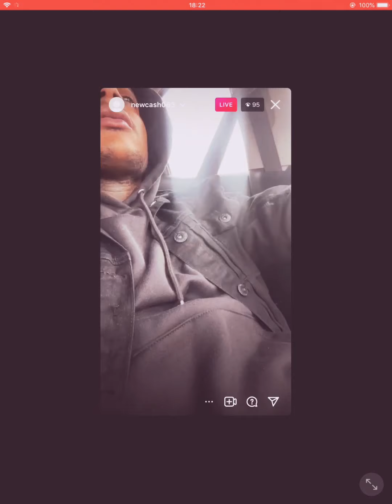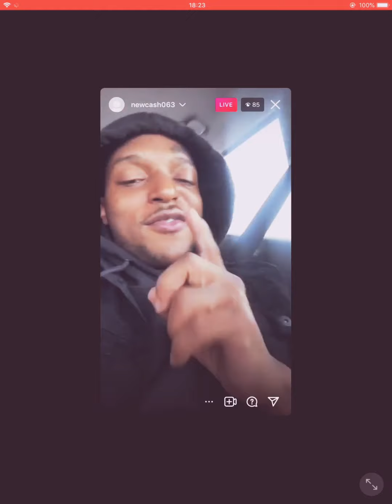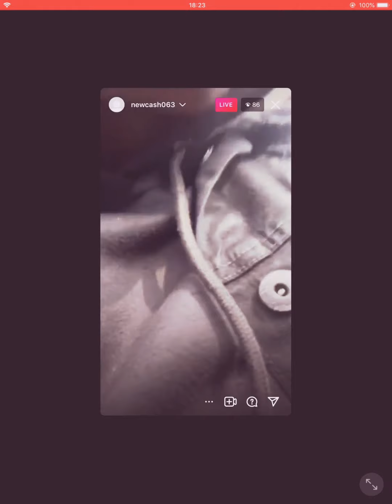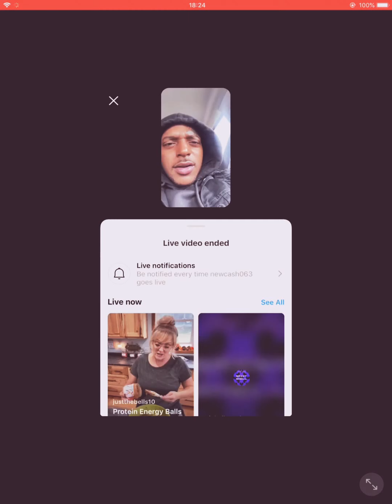FBG CASH ACTIVATED HIS INSTAGRAM AND JUMPED ON LIVE FINDING IT HARD TO SMILE!!!